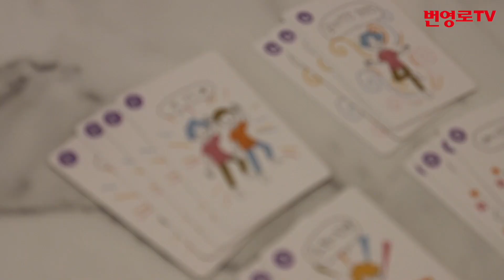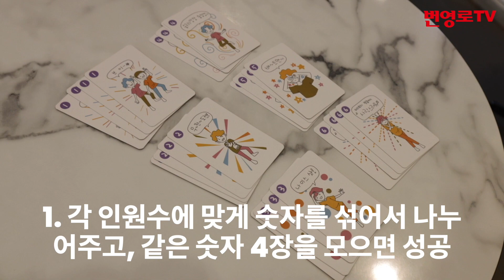보드게임 밍글 개발자 인터뷰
보드게임 밍글 개발자 김성훈
공동개발 류지나
일러스트 김주아
모두 멋지십니다.

안녕하세요. 착한PD 입니다.
착한유튜버들을 위한 카카오 오픈채팅방도 있어요.
종종 유튜브 체험단도 모집한답니다.
들어가셔서 한달 무료로 사용하셔요

썸네일은 포크리에서 만들었어요.